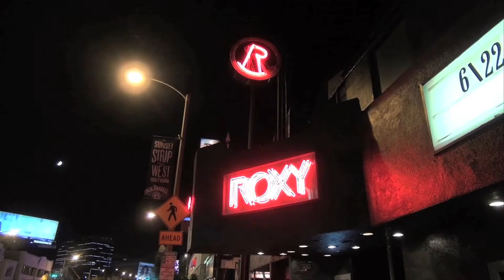Supervillains @ Roxy LA 2013